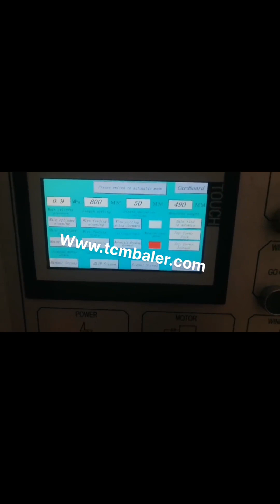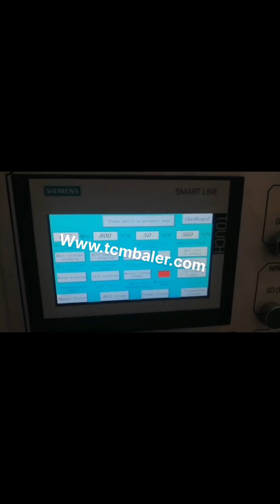hydraulic waste paper plastic baler for scrap metal recycling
hydraulic baling machine for waste paper scrap plastic 2020, 1, 16hydraulic baling machine for waste paper scrap plastic It is ideal for recycling large number of daily soft waste, such as including solid materials and medium hollow plastic materials. Such as cartons, paper, plastic bottles,plastic film, old, corrugated cardboard, OCC,, old newspapers, ONP,, old magazines, OMG,, natural fibers, straw,hay, Hydraulic Waste Recycling Paper Scrap Metal Baling Pakistan, Switzerland, Hydraulic Waste Recycling Paper Scrap Metal Baling Machine, Find Complete Details about Hydraulic Waste Recycling Paper Scrap Metal Baling Machine,Waste Paper Baling Machine,Waste Recycling Baler Machine,Waster Recycling Paper Baler Machine from Scrap Metal Balers Supplier or Manufacturer, Jiangsu Gaode Hydraulic Machinery Co., Ltd. China Vertical Hydraulic Waste Plastic Bailing Press Benin, Ireland, Waste Paper Baler, Hydraulic Press, Recycling Machine manufacturer, supplier in China, offering Vertical Hydraulic Waste Plastic Bailing Press Machine for Waste Paper Recycling, Metal Recycling Shears, Q91y, 630 Hydraulic Heavy, Duty Scrap Shears Metal Cutting Machine and so on. China Hydraulic Waste Paper Scrap Plastic Baler Seychelles, Finland, China Hydraulic Waste Paper Scrap Plastic Baler Machine, Find details about China Plastic Recycling Machine, Baler for Waste Paper from Hydraulic Waste Paper Scrap Plastic Baler Machine, Jiangyin Dinghua Heavy Industry Machinery Co., Ltd. Hydraulic Waste Plastic Paper Scrap Metal Baling South Africa, Malawi, 200tons Hydraulic Scrap Metal Baling Press Machine, Find Complete Details about 200tons Hydraulic Scrap Metal Baling Press Machine,Scrap Metal,Baler For Scrap Metal,Recycling Baler For Scrap Metal from Scrap Metal Balers Supplier or Manufacturer, Wuxi Nsb Transmission Technology Co., Ltd. Hydraulic Waste Scrap Steel Metal Recycling Baler Zambia, Austria, Alibaba.com offers 11,504 hydraulic baler metal scrap products. About 16% of these are other metal metallurgy machinery, 1% are other metal scrap, and 1% are steel scrap. A wide variety of hydraulic baler metal scrap options are available to you, such as free samples, paid samples. 200tons Hydraulic Scrap Metal Baling Press Machine Indonesia, Argentina, Automatic Hydraulic Scrap Metal Baler for Aluminum Recycling. The PLC mode three ram compacting scrap metal balers prefect for compacting scrap aluminum,scrap metals,steel shavings into the best size 19.6*19.6 mm. the baler comes with SIEMENS motor,SIEMENS electrical and SIEMENS PLC. which makes the baler works stable,non stopping for 24 hours. Hydraulic Baler Metal Scrap Gambia, Hydraulic Baler Metal Latvia, The domestic waste paper baler has been In continuous innovation, we are constantly following the development of some advanced technologies abroad. Fully automatic waste paper baler is a mechatronic product, which is mainly composed of mechanical system, control, Automatic Hydraulic Scrap Metal Baler for Aluminum Canada, Russian, Hydraulic Baler, Metal Baler, Scrap Metal Baler manufacturer, supplier in China, offering Hydraulic Scrap Metal Recycling Packaging Balers, Hydraulic Scrap Metal Alligator Cutting Recycling Machine Shear, Hydraulic Waste Scrap Metal Shredding Lines Recycling Crusher Shredder and so on. Waste Paper Baler Machine USA, Hydraulic Baler Namibia, Horizontal Baler, Waste Paper Baler, Waste Cardboard Baler manufacturer, supplier in China, offering Hydraulic Horizontal Full Automatic Waste Paper Cardboard Plastic Baler for Recycling Hpa, 125, Hydraulic Scrap Metal Alligator Cutting Recycling Machine Shear, Hydraulic Waste Scrap Metal Shredding Lines Recycling Crusher Shredder and so on. Hydraulic Metal Recycling Scrap Metal Baler Machine Puerto Rico, UK, Scrap Paper Hydraulic Bailer For Baling Machine Ecuador, Scrap Tonga, China Hydraulic Scrap Metal Recycling Packaging Czech, Australia, China Hydraulic Horizontal Full Automatic Waste Gabon, Lebanon, Hydraulic Scrap Metal Baler Botswana, hydraulic Plastic Malaysia,